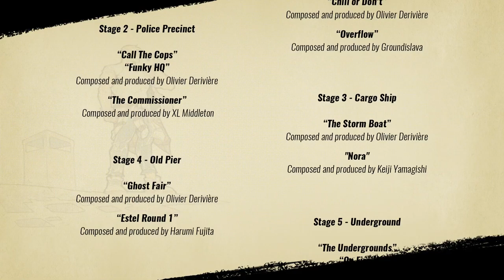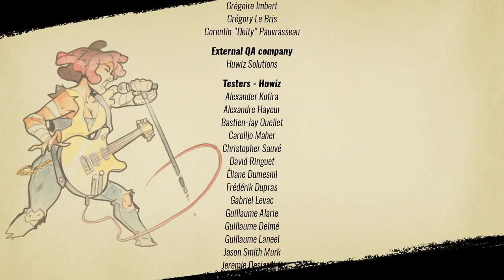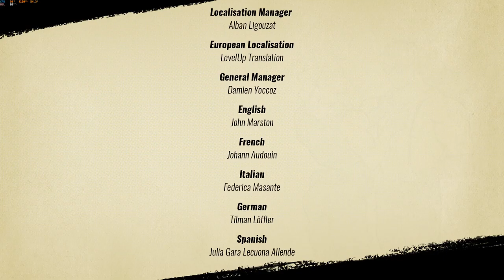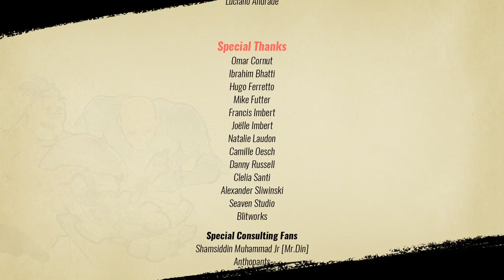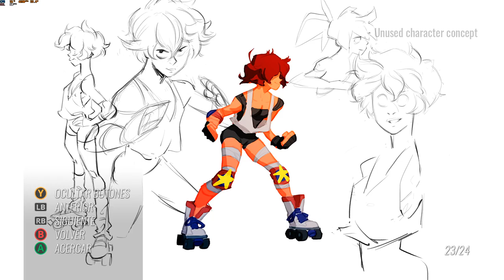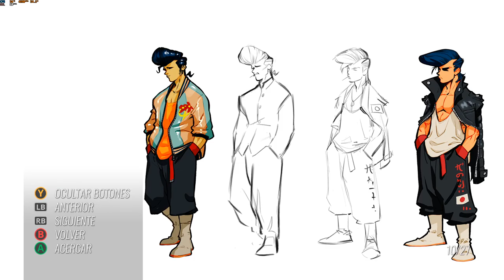🇪🇸 Streets of Rage 4 • MANIA #2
.- DIRECTOS -.

.- REDES -.

No usar URL: Las URL enviarlas al twitter.
No Spoilers: pedir permiso previamente.
No Spam: A no ser que yo lo permita.

.- PC COMPONENTES -.

GPU: GeForce GTX 1080 ti
CPU: i7-4970K CPU @4.00 GHZ
Memoria: 32 GB RAM
Resolución Actual: 1920x1080. 60
Ratón: Zowie ZA13
Teclado: Corsair K30,
Micro: Snowball Blue
Pad: X360

.- CONSOLAS -.

.- DONACIONES -.